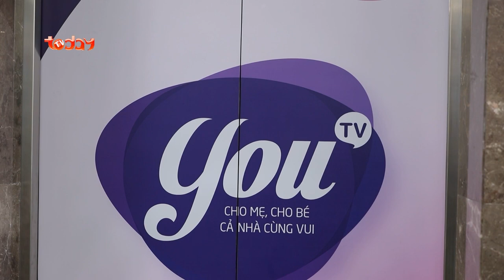NHÀ LÀ NƠI ĐỂ VỀ - TẬP 2 | Phim Hài Tết 2023 | Khi chàng độc thân ở chung nhà với cô gái xinh đẹp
Phim hài Tết 2023 "Nhà Là Nơi Để Về" xoay quanh Thùy Linh (Katleen Phan Võ) và Thùy Mi (Song Dương) - hai cô gái trẻ trung, hiện đại nhưng mỗi người mỗi vẻ.
- Thùy Mi là một bà cụ non, có kiến thức về nhiều lĩnh vực trong cuộc sống nhưng có đôi chút “bánh bèo”. Cô ấy thường vận dụng khả năng nói chuyện như “luật sư” của mình để đàm phán, giải quyết vấn đề. Còn cô bạn thân Thùy Linh lại trái ngược, một cô nàng có cá tính mạnh mẽ, kiên cường, sẵn sàng “trả đũa” bất kỳ ai chọc phá mình và cũng không ngần ngại nếu phải “tán tỉnh” chàng trai nào đó.
- Nội dung phim súc tích với các tình huống được xây dựng gần gũi với cuộc sống đời thường, phù hợp với mọi độ tuổi và hứa hẹn tạo nên tiếng cười rôm rả đầy thú vị nhân dịp Tết Nguyên Đán 2023.

Những nội dung hay trên kênh:
▶️ Nữ Vương Jhansi - Bom Tấn Lịch Sử Hoàng Tráng Nhất Ấn Độ
▶️ Mùi Ngò Gai - Phim VN Hay Nhất Đình Đám Một Thời